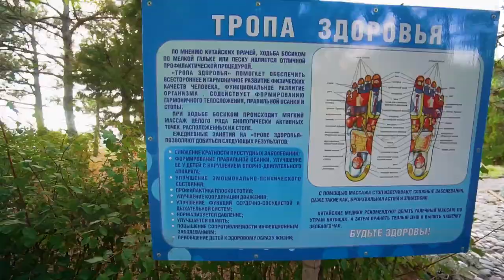Пансионат "Южный" п.Николаевка, Крым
Пансионат «Южный» расположен в поселке Николаевка, в тенистом парке и соединяется по береговой линии с оживленной набережной. Территория пансионата – это роскошный парк, спроектированный специалистами Никитского ботанического сада.